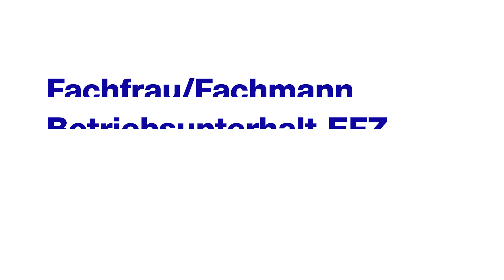Fachfrau/Fachmann Betriebsunterhalt EFZ mit Schwerpunkt Sportanlagen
Beim Sportamt als Fachfrau/Fachmann Betriebsunterhlat EFZ erfolgreich abschliessen und in den Kunsteisbahnen, Rasensportanlagen und Sporthallen oder den Badeanlagen der Stadt Zürich arbeiten? Wir suchen handwerklich begabte und sportliche Talente für den Lehrbeginn 2023!